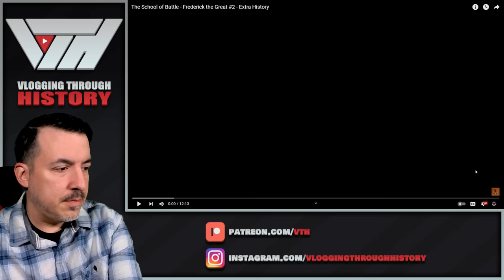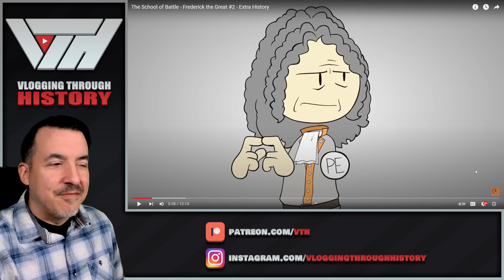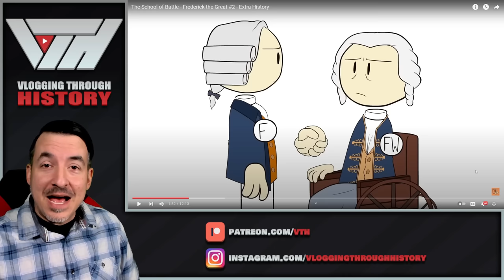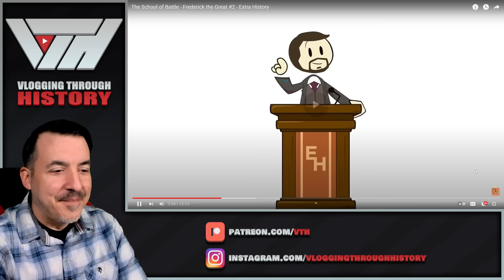The School of Battle - Frederick the Great #2 - Extra History Reaction